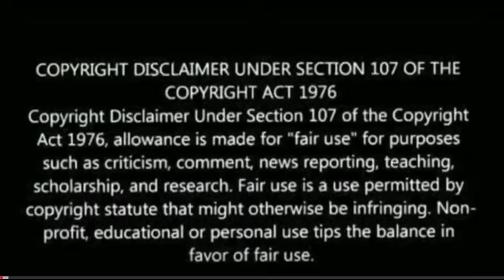KGF CHAPTER 2 MASS INTERVAL Scene Reaction | Rocky meets Inayat Khalil | YASH,Srinidhi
kgf 2 kalashnikov scene
kgf 2 kalashnikov